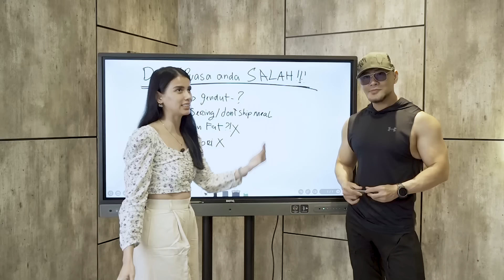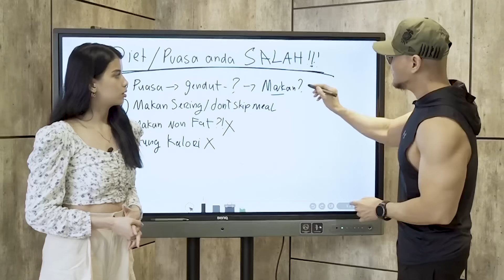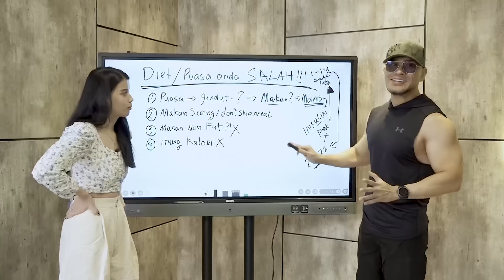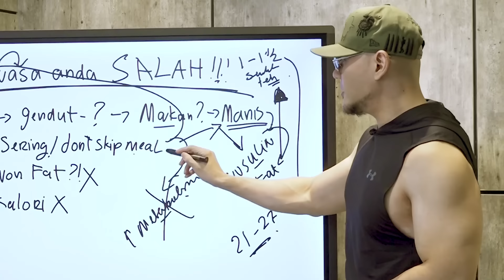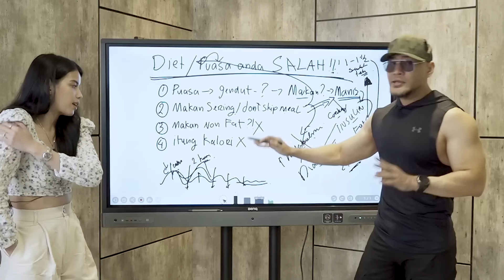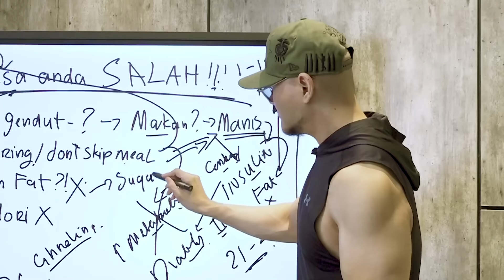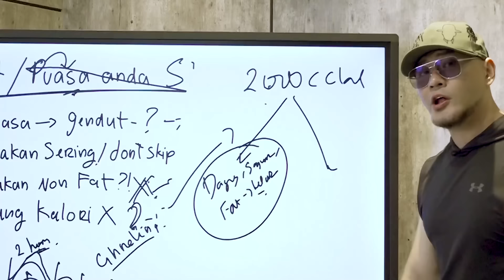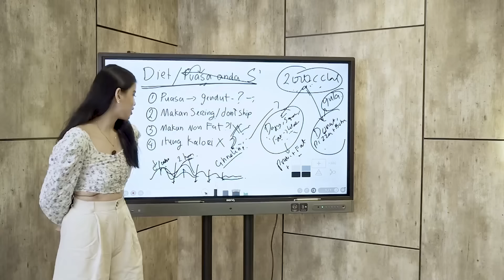Deddy Corbuzier: DIET Yang Kalian Lakukan Salah Semua!! Ini Cara Diet Yang Benar dan Bikin Langsing!